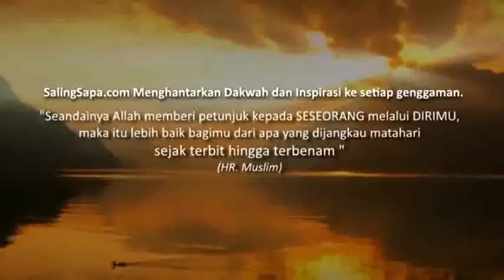TINGKATKAN IMAN dgn LAILAHAILLALLAH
TINGKAT KAN IMAN KITA  dgn kalimah,
LAILAHAILLALLAH
setiap waktu!!

ZIKIR-ZIKIR SELEPAS SOLAT FARDHU

أَسْتَغْفِرُ اللهَ (٣×) اَللَّهُمَّ أَنْتَ السَّلاَمُ، وَمِنْكَ السَّلاَمُ، تَبَارَكْتَ يَا ذَا الْجَلاَلِ وَاْلإِكْرَامِ

“Aku memohon ampun kepada Allah (3x). Ya Allah, Engkau pemberi keselamatan, dan dari-Mu keselamatan, Maha Suci Engkau, wahai Tuhan Yang Memiliki Keagungan dan Kemuliaan.”[58] (dibaca pada setiap kali selepas solat fardhu)

لاَ إِلَـهَ إِلاَّ اللهُ وَحْدَهُ لاَ شَرِيْكَ لَهُ، لَهُ الْمُلْكُ وَلَهُ الْحَمْدُ وَهُوَ عَلَى كُلِّ شَيْءٍ قَدِيْرُ، اَللَّهُمَّ لاَ مَانِعَ لِمَا أَعْطَيْتَ، وَلاَ مُعْطِيَ لِمَا مَنَعْتَ، وَلاَ يَنْفَعُ ذَا الْجَدِّ مِنْكَ الْجَدُّ

“Tiada Tuhan (yang berhak disembah dengan benar) melainkan Allah Yang Maha Esa, tidak ada sekutu bagi-Nya. Bagi-Nya segala kerajaan dan bagi-Nya segala puji. Dia Maha Berkuasa ke atas segala sesuatu. Ya Allah, tidak ada yang menghalang apa yang Engkau berikan dan tidak ada yang memberi apa yang Engkau halang. Tidak berguna kekayaan dan kemuliaan itu bagi pemiliknya bagi menghadapi siksa-Mu.”[59]

لاَ إِلَـهَ إِلاَّ اللهُ وَحْدَهُ لاَ شَرِيْكَ لَهُ، لَهُ الْمُلْكُ وَلَهُ الْحَمْدُ وَهُوَ عَلَى كُلِّ شَيْءٍ قَدِيْرُ. لاَ حَوْلَ وَلاَ قُوَّةَ إِلاَّ بِاللهِ، لاَ إِلَـهَ إِلاَّ اللهُ، وَلاَ نَعْبُدُ إِلاَّ إِيَّاهُ، لَهُ النِّعْمَةُ وَلَهُ الْفَضْلُ وَلَهُ الثَّنَاءُ الْحَسَنُ، لاَ إِلَـهَ إِلاَّ اللهُ مُخْلِصِيْنَ لَهُ الدِّيْنَ وَلَوْ كَرِهَ الْكَافِرُوْنَ

“Tiada Tuhan (yang berhak disembah dengan benar) melainkan Allah, Yang Maha Esa, tiada sekutu bagi-Nya. Bagi-Nya kerajaan dan puji. Dia Maha Berkuasa ke atas segala sesuatu. Tidak ada daya dan upaya melainkan (dengan pertolongan) Allah. Tiada Tuhan (yang berhak disembah dengan benar) melainkan Allah. Kami tidak menyembah kecuali kepada-Nya. Bagi-Nya nikmat, anugerah, dan pujian yang baik. Tiada Tuhan (yang berhak disembah dengan benar) melainkan Allah, dengan memurnikan ibadah kepada-Nya, walaupun orang-orang kafir tidak menyukainya.”[60]

لاَ إِلَـهَ إِلاَّ اللهُ وَحْدَهُ لاَ شَرِيْكَ لَهُ، لَهُ الْمُلْكُ وَلَهُ الْحَمْدُ يُحْيِيْ وَيُمِيْتُ وَهُوَ عَلَى كُلِّ شَيْءٍ قَدِيْرُ

“Tiada Tuhan (yang berhak disembah dengan benar) melainkan Allah Yang Maha Esa, tiada sekutu bagi-Nya, bagi-Nya kerajaan, bagi-Nya segala puji. Dia-lah yang menghidupkan (orang yang sudah mati atau memberi roh janin yang akan dilahirkan) dan yang mematikan. Dia-lah Yang Maha Berkuasa ke atas segala sesuatu.” (dibaca 10 kali setiap kali selepas solat Maghrib dan Subuh)[61]

اَللَّمَ أَعِنِّّيْ عَلَى ذِكْرِكَ، وَشُكْرِكَ، وَحُسْنِ عِبَادَتِكَ

“Ya Allah, bantulah aku untuk berzikir kepada-Mu, bersyukur kepada-Mu, serta beribadah dengan baik kepada-Mu.”[62]

- سُبْحَانَ اللهِ - وَالْحَمْدُ لِلَّهِ - وَاللهُ أَكْبَرُ -

“Maha Scui Allah.” (33 kali) “Segala puji bagi Allah.” (33 kali) “Allah Maha Besar.” (33 kali)

Kemudian ianya dilengkapkan menjadi seratus dengan membaca:

لاَ إِلَـهَ إِلاَّ اللهُ وَحْدَهُ لاَ شَرِيْكَ لَهُ، لَهُ الْمُلْكُ وَلَهُ الْحَمْدُ وَهُوَ عَلَى كُلِّ شَيْءٍ قَدِيْرُ

“Tiada Tuhan (yang berhak disembah dengan benar) melainkan Allah Yang Maha Esa, tidak ada sekutu bagi-Nya. Bagi-Nya segala kerajaan dan bagi-Nya segala puji. Dia Maha Berkuasa ke atas segala sesuatu.”[63]

Kemudian membaca Surah al-Ikhlas, al-Falaq, dan an-Nas di setiap kali selepas solat fardhu.[64]

Membaca ayat Kursi di setiap kali selepas solat fardhu.[65]

اَللَّهُمَّ إِنِّيْ أَسْأَلُكَ عِلْمًا نَافِعًا، وَرِزْقًا طَيِّبًا، وَعَمَلاً مُتَقَبَّلاً

“Ya Allah, sesungguhnya aku memohon kepada-Mu ilmu yang bermanfaat, rezeki yang halal dan amal yang diterima.”[66]